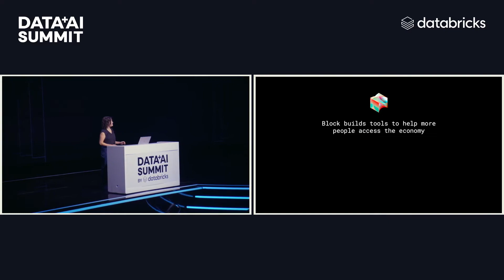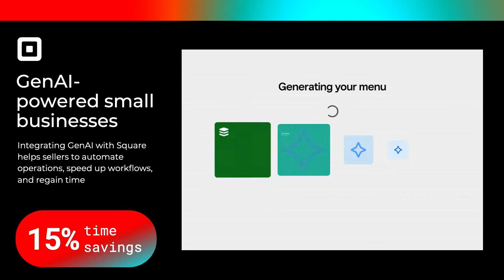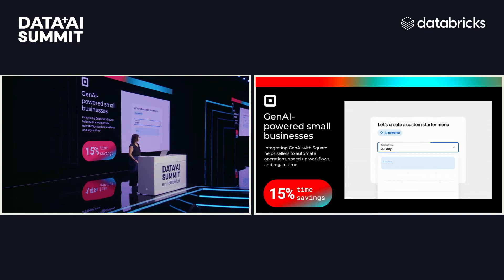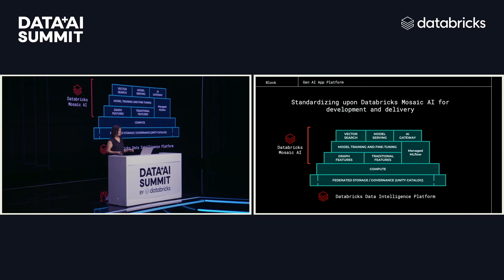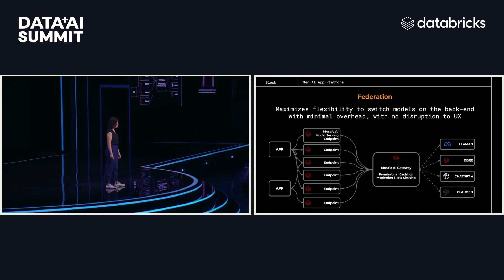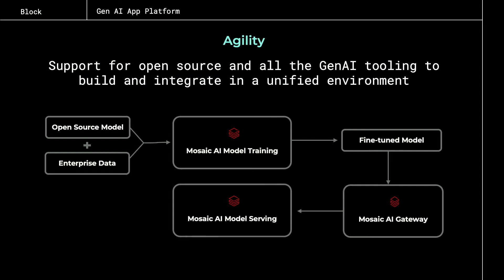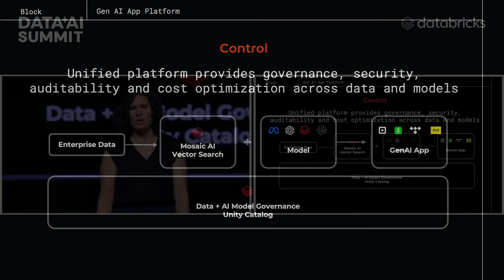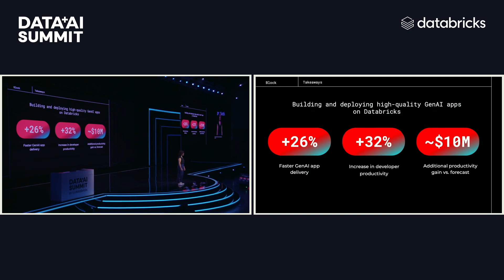Building and Deploying GenAI Apps at Block with Jackie Brosamer, Head of AI, Data & Analytics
Jackie Brosamer, Head of AI, Data & Analytics at Block shares how Block accelerated GenAI production during the Data + AI Summit 2024 in San Francisco.